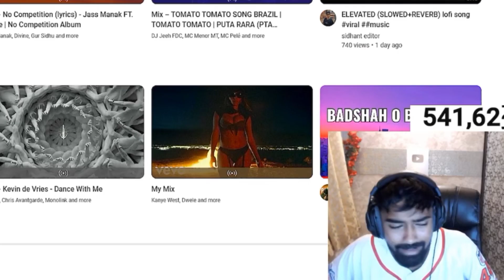Neyoo React - Godlike Not Qualified 💔 | Neyoo On Team Target Godlike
► Keep Supporting
► Love You